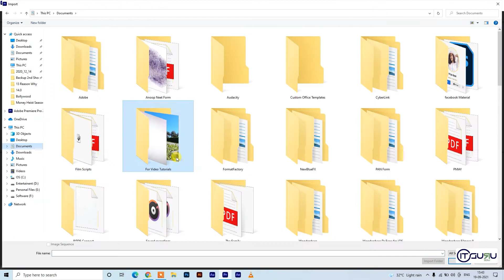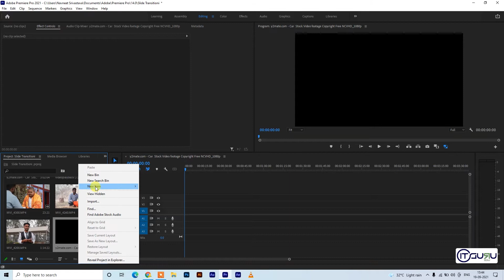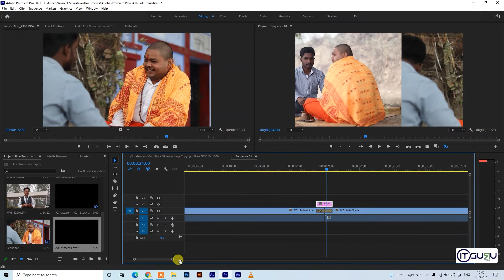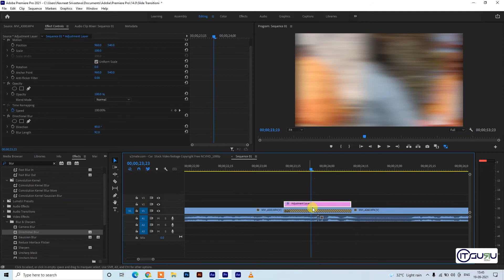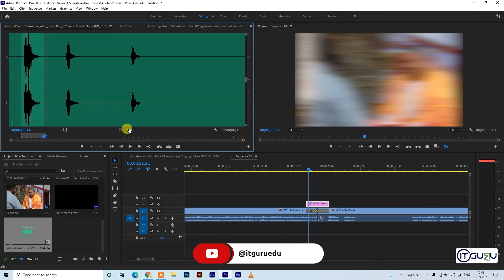SLIDE Transitions Effects | Premiere Pro Transitions | No Plugins Required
Is video mein jaane ki Adobe Premiere Pro ke under ham slide transitions ko kaise create kar skte hai wo bhi bina kisi plugins aur preset ke.